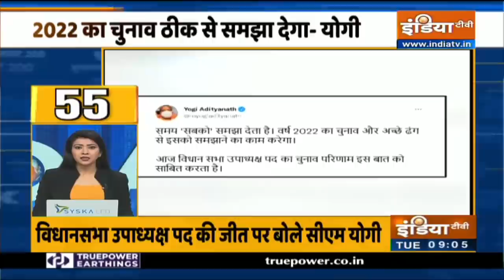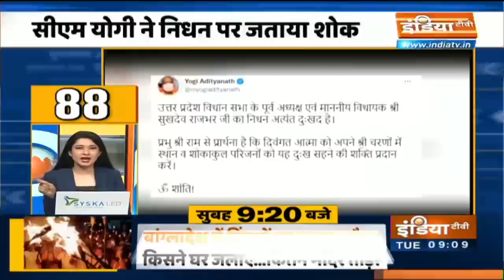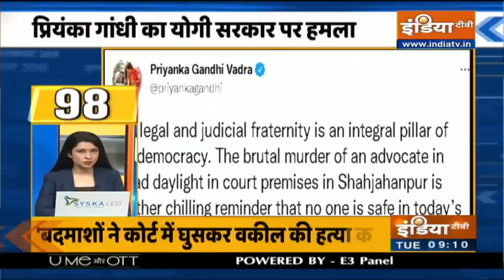देश-विदेश की अब तक की 200 बड़ी खबरें | SUPER 200 | October 19, 2021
देश-विदेश की अब तक की 200 बड़ी खबरें | SUPER 200 | October 18, 2021